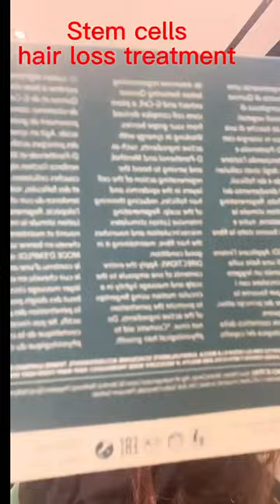Hair Loss remedy stem cells - Hong Kong scalp care Emmebi Italia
Home treatment for hair loss and grow stronger hair with Emmebi Italia hair loss remedy ampoules (essential oil and stem cells with superfood oats extracts). Simple homeware to stop hair loss with scalp massage.